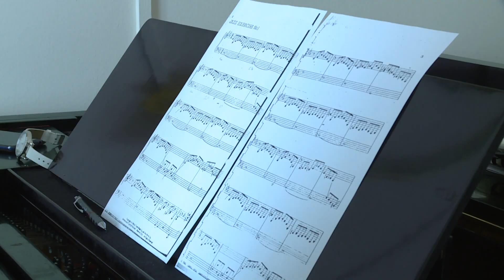Kanizsa TV Híradó - Mesterkurzus